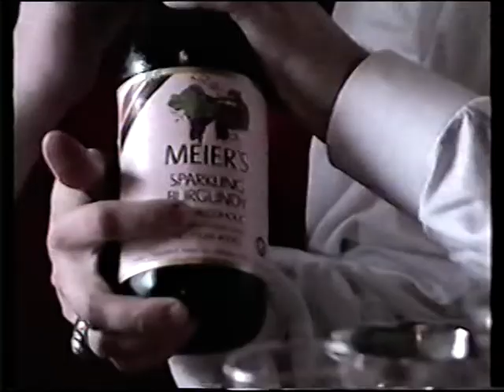Mike and Rachael's Wedding Day - December 18, 1991